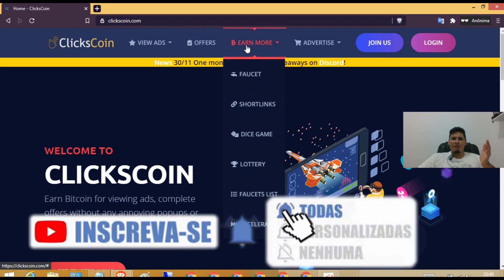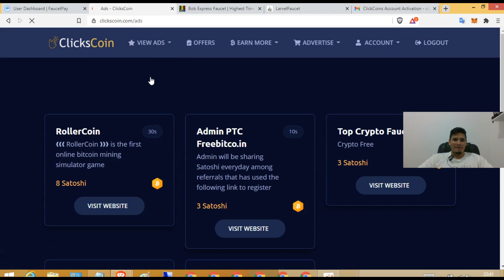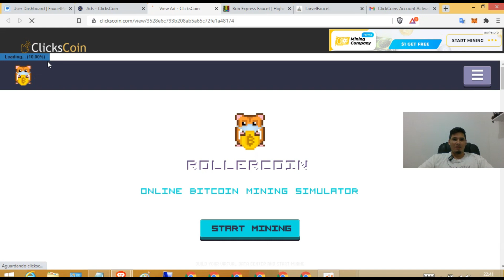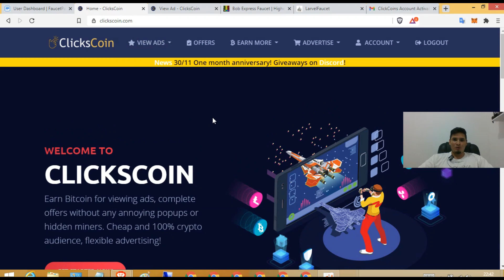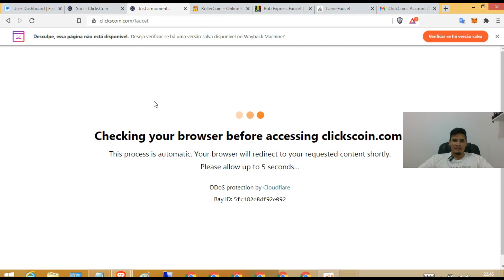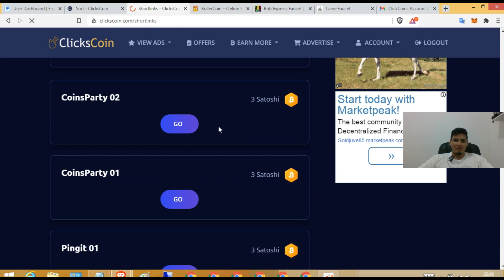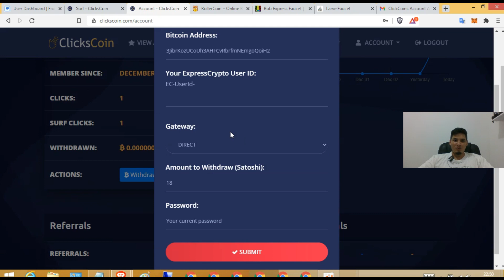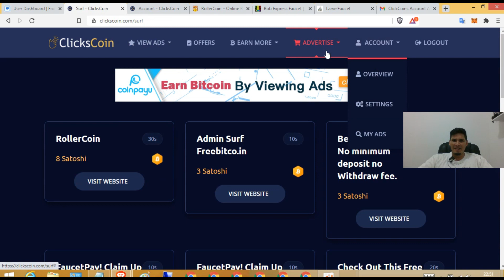🌟CLICKSCOIN🌟 Ganhe Bitcoin por ver anúncios | Ganhe até 82 Satoshi por clique | Site BTC grátis 2021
clickscoin Ganhe Bitcoin por ver anúncios || Ganhe até 82 Satoshi por clique || Site de ganho de BTC grátis 2021

 COMPRANDO PRODUTOS COM BITCOIN E SACANDO BITCOIN  NOS CAIXA 24 HORAS EM REAL | AO VIVO

•--» Compre ou venda seus bitcoins ou criptomoedas com segurança e rapidez com daxo p2p
     fazemos parte do renomado site catalogo p2p com os melhores profissionais!!!

•--» Conheça o nosso site/blog Daxo Bitcoins e Criptmoedas para ficar por dentro de todas
     as novidades desse mundo fantastico.

•--» Conheça nosso site oficial DAXOP2P para entrar em contato e negociar bitcoins e           criptomoedas com segurança e com o melhor preço, veja como é fácil:

faça parte do nosso grupo do whatsapp Daxo Bitcoins e Criptomoedas para compartilharmos
nossos conehcimentos e ficar por dentro de tudo do mundo
dos bitcoins e criptomoedas.